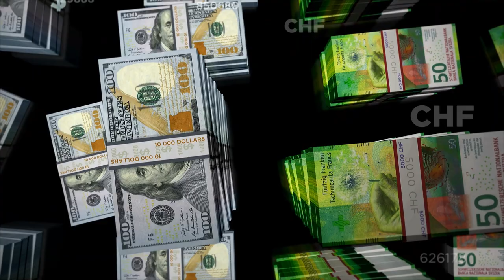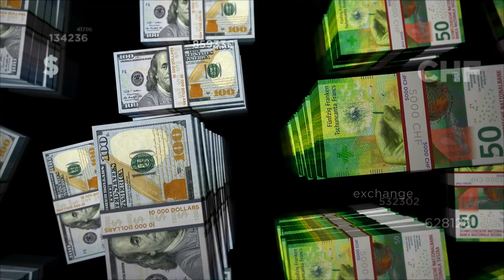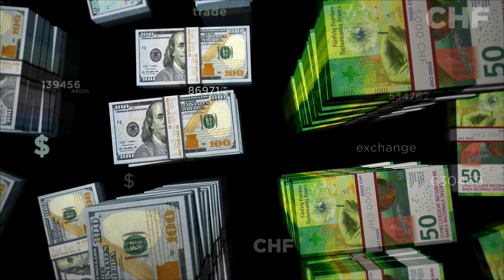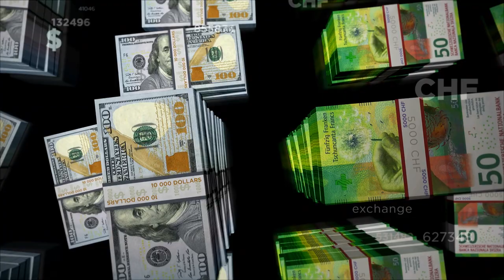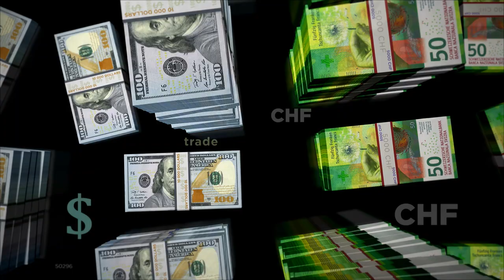Billions of US Dollars & Swiss Francs Bills - Wealth Visualization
Billions of US Dollars & Swiss Francs Bills - Wealth Visualization - 3D Fly Over Stacked Millions and Millions of US Dollars & Swiss Francs Bills - Abundance Manifestation.
This is a wealth manifestation tool. 30 minutes video of Money Visualization with Stacked Billions of US Dollars & Swiss Francs Bills in Your Bank Account.
Watch this video everyday and every night before you sleep for wealth manifestation - Create Abundance using the Law of Attraction.

Music and Video clips under Envato certification